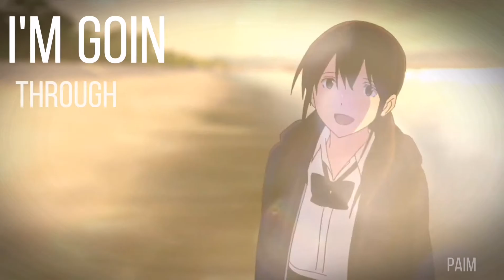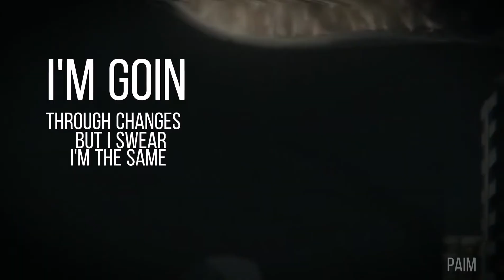Hayd-Changes (AMV)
support me pls second time doing amv sorry if not to good😇😇